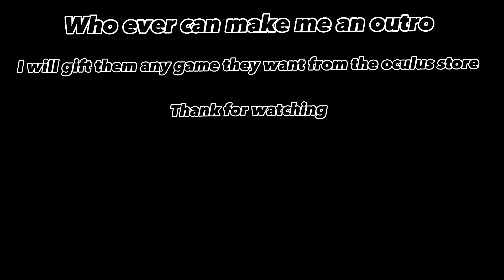This is such a gore game | nightclub simulator vr